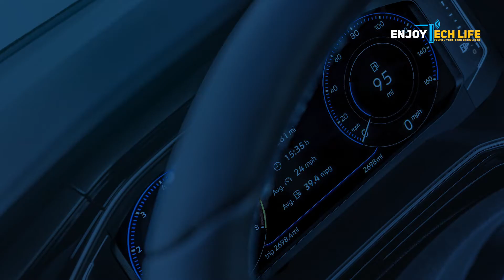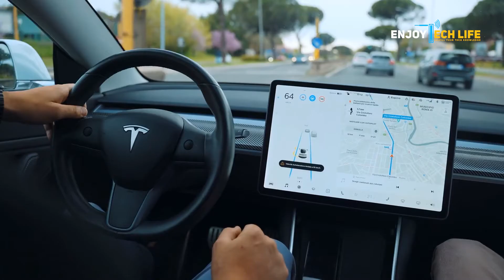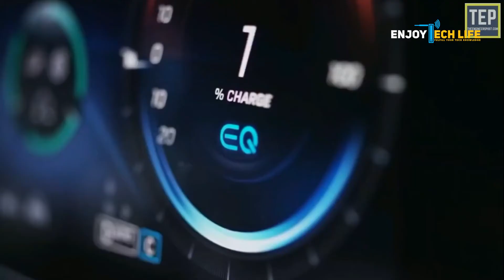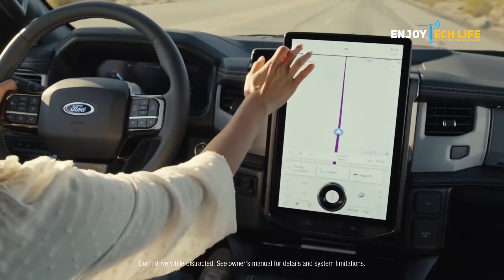কিভাবে একটি বৈদ্যুতিক গাড়ী কাজ করে? | How Does an Electric Car Work | EXPLAINED | ETL360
নতুন প্রযুক্তি এবং টেলপাইপ নির্গমন দূর করার প্রয়োজনীয়তার দ্বারা অনুপ্রাণিত হয়ে, বৈদ্যুতিক গাড়িগুলি এখন সারা বিশ্বের প্রচলিত যানবাহনের সাথে রাস্তা ভাগ করে নেয়৷

বৈদ্যুতিক গাড়ি কি?
বৈদ্যুতিক গাড়িগুলি হল অটোমোবাইল যা একটি অনবোর্ড ব্যাটারি প্যাক এবং একটি জ্বালানী ইঞ্জিনের পরিবর্তে বৈদ্যুতিক মোটর ব্যবহার করে। এটি একটি অভ্যন্তরীণ জ্বলন ইঞ্জিন হিসাবেও পরিচিত। একটি বৈদ্যুতিক শক্তির উৎস অনবোর্ডের ব্যাটারি প্যাকটিকে চার্জ করে এবং গাড়িটি পুনর্জন্মগত ব্রেকিংয়ের মাধ্যমেও ব্যাটারি রিচার্জ করতে পারে।

TIMESTAMPS:
0:00 - Introduction
0:22 - বৈদ্যুতিক গাড়ি কি?
0:47 - বৈদ্যুতিক গাড়ি কিভাবে কাজ করে?
1:13 - 2 Types of Electric Vehicles
1:27 - ১/ বিশুদ্ধ বৈদ্যুতিক যান
1:47 - ২/ প্লাগ-ইন হাইব্রিড বৈদ্যুতিক যান
2:27 - বৈদ্যুতিক গাড়িগুলি নিয়মিত গাড়ি থেকে কীভাবে আলাদা?
2:57 - বৈদ্যুতিক গাড়ির সুবিধা কী?
4:51 - বৈদ্যুতিক গাড়ির অসুবিধাগুলি কী কী?
6:17 - Ending